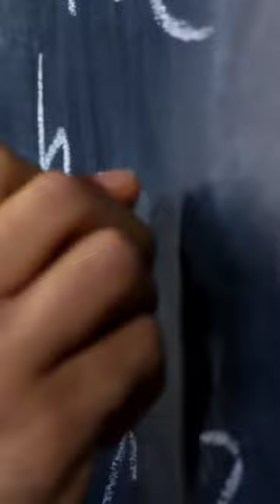Can White Holes Exist in Reality?